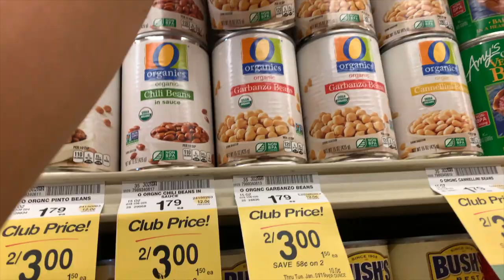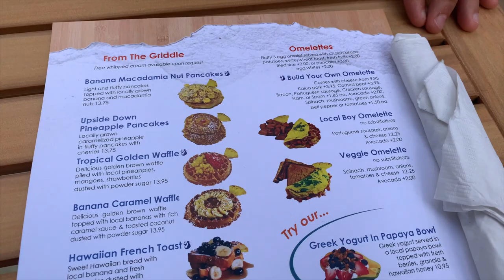EATING THROUGH THE HOLIDAYS IN HAWAII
We vlogged our day where we take you with us to two foodie events in Hawaii. A grand opening of Shorefyre at International Marketplace and Yelp Event at MAC 24/7 restaurant.